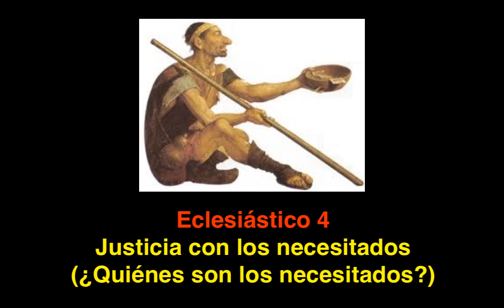Eclesiástico 4: Ayuda a los necesitados: ¿Y quiénes son los necesitados?